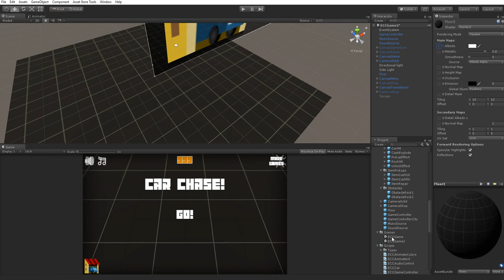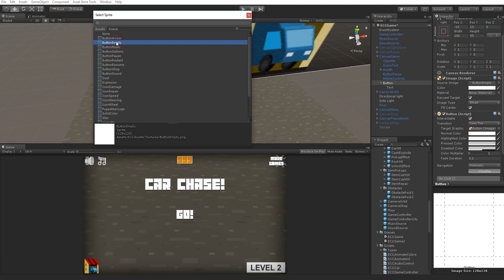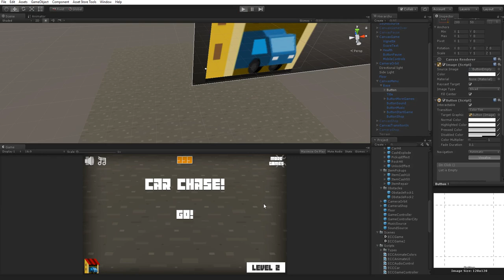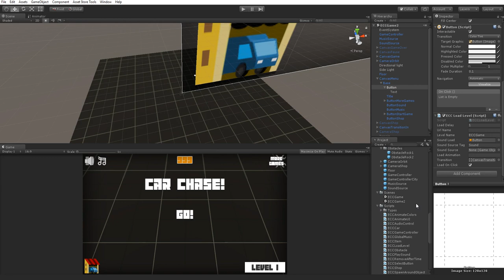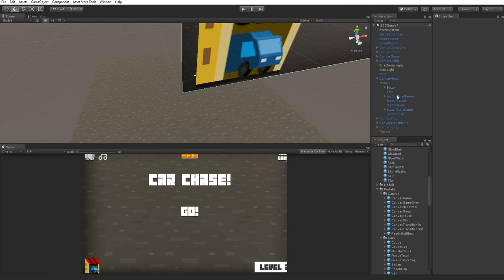Endless Car Chase - Adding a new level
This quick video shows how you can add a new level to the game, and switch back and forth between the two levels using LoadLevel buttons on the menu.

This is just a quick example, in a more organized game you should have a level selector in a dedicated  menu so you can add as many as you like to the same level selector.